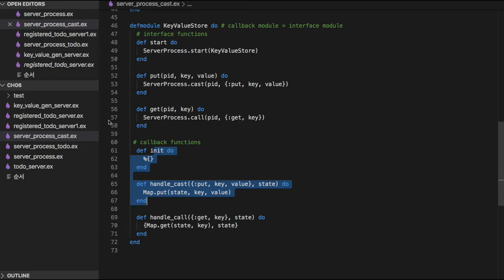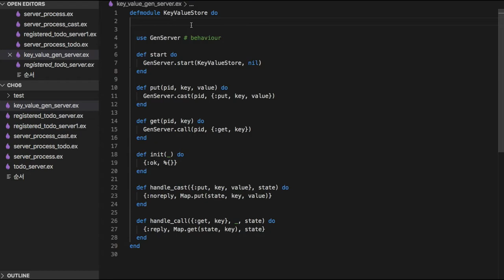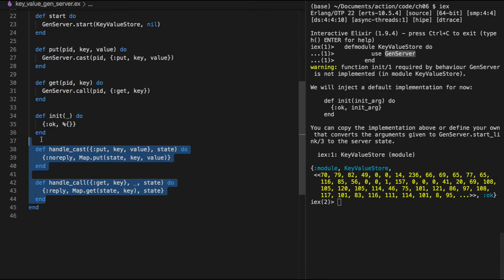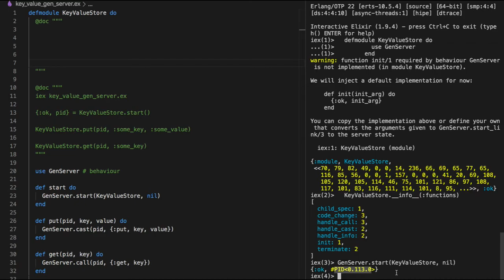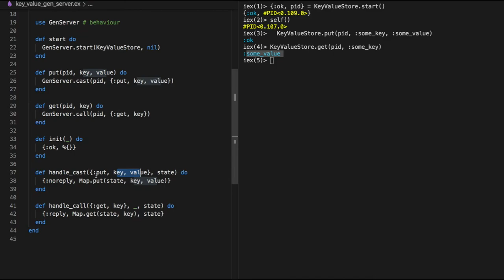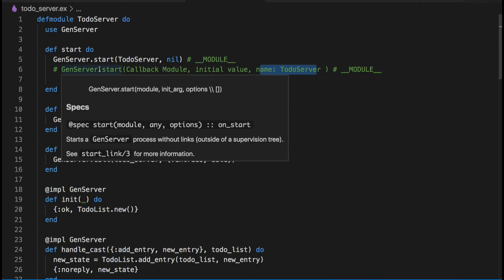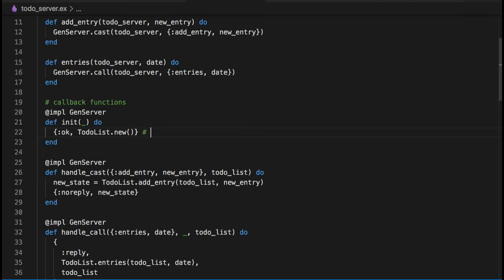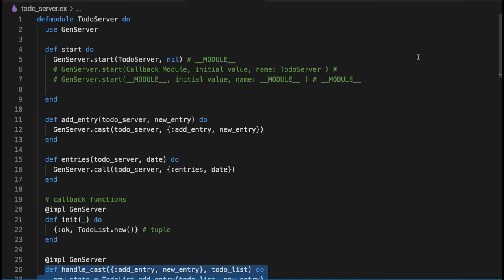[엘릭서] 116 - 6.2 Using GenServer